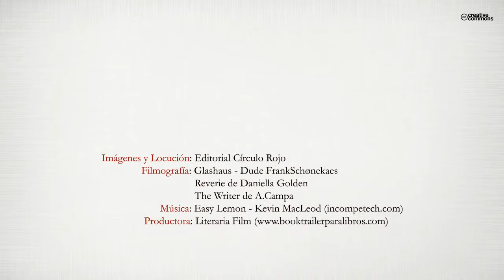Reflejos del alma (Booktrailer) - Editorial Círculo Rojo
Autor: Juan Carlos Herranz.
En esta hermosa antología, el lector disfrutará de la cercanía del corazón de un poeta, del toque muy humano del exquisito artesano de la palabra... de Juan Carlos Herranz, vehemente creador de infinitas y bellas historias cuyos versos surgen de un amoroso, sutil y cristalino deseo de compartir con todos, estas líneas, estos versos... éstos, sus más íntimos y transparentes, reflejos del alma.